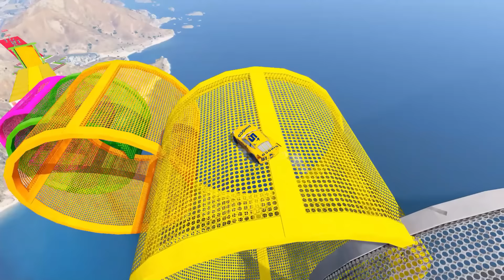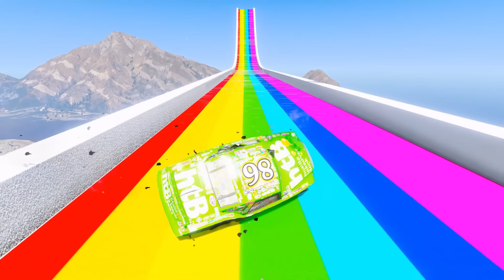GTA V Epic New Stunt Race For Car Racing Challenge by Trevor and Shark #9991